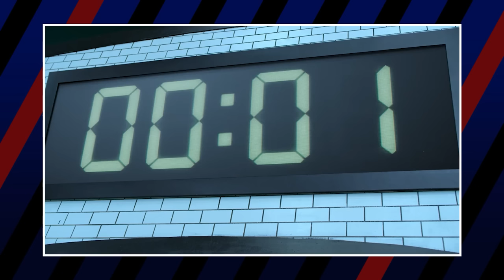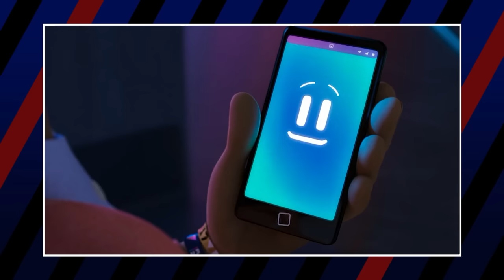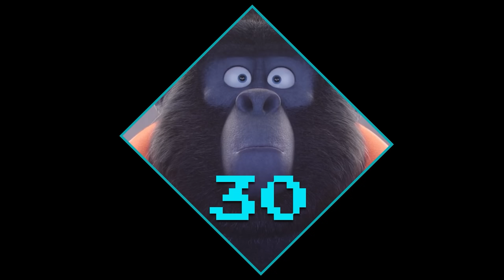Which Animated Movie Villains Would Survive Squid Game? 🦑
As we eagerly await season 2 of squid game let's take a look at what happens when the characters from our favorite major Animation Studios compete in these brutal games today we have five squid games one for each of the major Studios Disney Pixar DreamWorks Sony animation and illumination.

Credits
Kyle J. Beauregard

Script Written by James Centers (YouTube Channel and Andrea Grubaugh

Production Team + Video Editors: Kristijan Vukovic, Luka Lalosevic, Milos Kuzmanovic, Sasa Lalic, Marko Fratric, Md Asad Al Hossain

Media Assistants: Shyr Aguilar, Michael Navarro & Milos Lalosevic